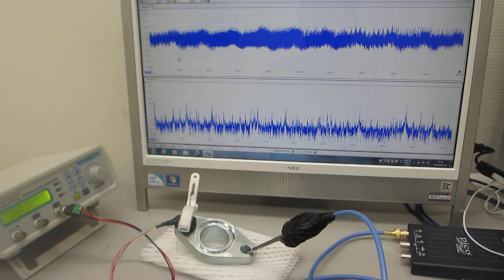超音波プローブの発振制御による部品検査技術（超音波システム研究所）